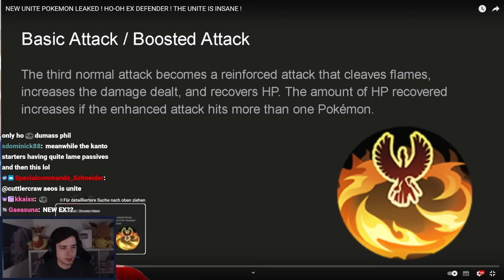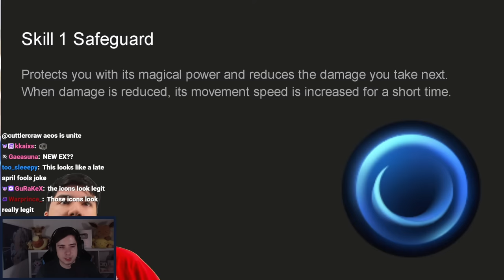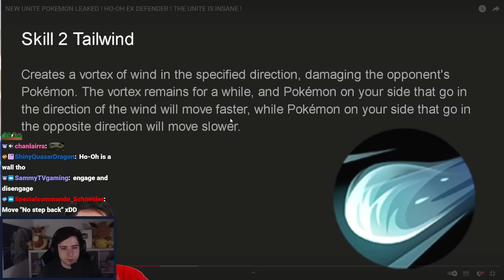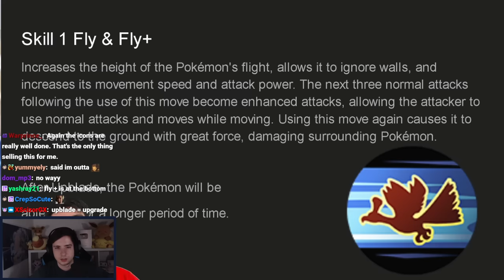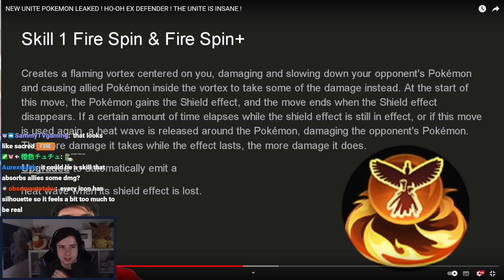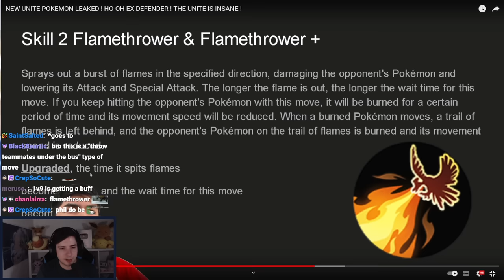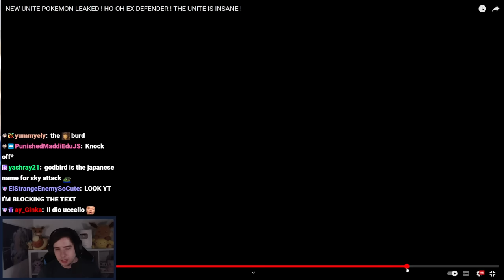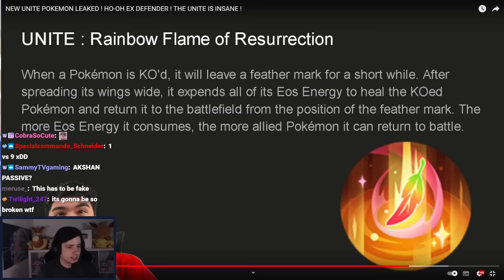HO-OH can REVIVE the Entire Team?! MOVESET LEAKED | Pokemon Unite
Stay tuned and subscribe to my YouTube Channel to always be kept up to date about the newest Pokemon Unite Pokemon, Pokemon Unite Tier Lists, Pokemon Unite Balance Patches, Pokemon Unite Patches, Pokemon Unite Gameplay, Pokemon Unite Guides, Pokemon Unite Boost Emblem, Pokemon Unite Boost Emblems, and Pokemon Unite Highlights!